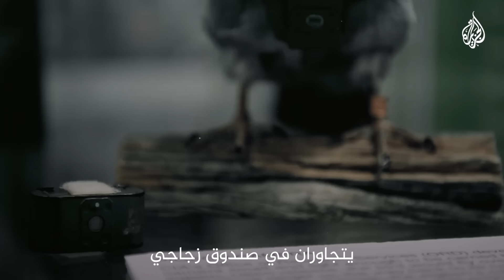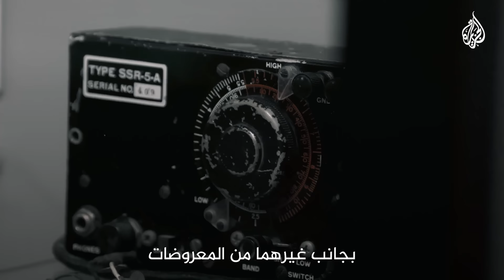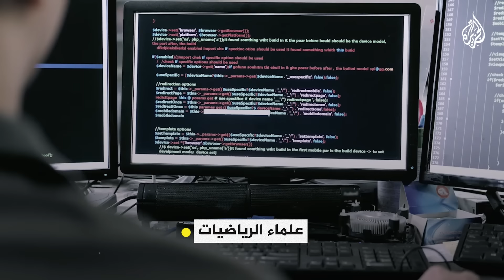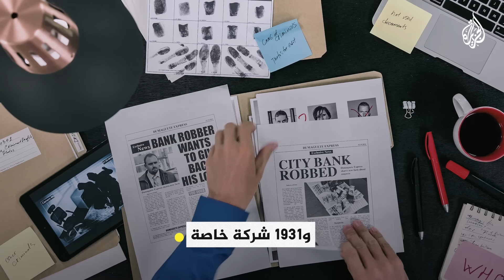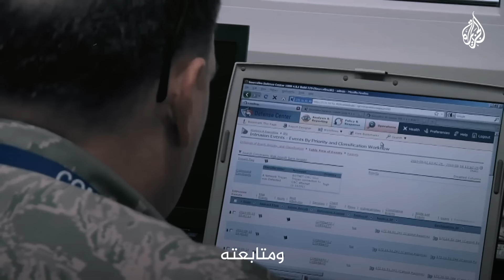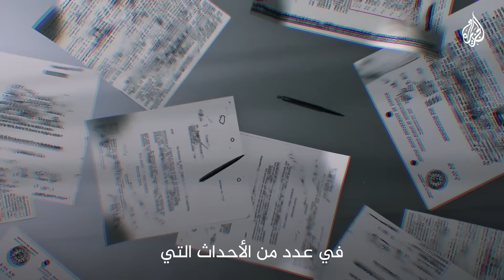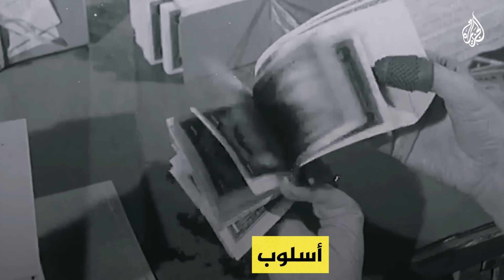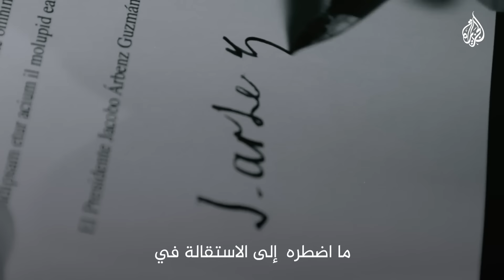مجتمع الاستخبارات.. كيف تعمل بوصلة صانع القرار في الولايات المتحدة؟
مجتمع الاستخبارات الأمريكية، اتحاد يضم وكالات حكومية فدرالية منفصلة وأخرى مستقلة، هدفها دعم السياسة الخارجية وحماية الأمن القومي الأمريكي، ومقاومة كل ما يهدده في الداخل والخارج.
وتمارس هذه الوكالات كثيرا من مهامها في الخارج، في حين تقوم بعضها بعدد من المهام داخل الأراضي الأمريكية، خاصة فيما يتعلق بمكافحة التجسس.
يأخذنا هذا الفيديو في رحلة استكشاف أدوات الاستخبارات الأمريكية التاريخية، بدءًا من استخدام الفئران الجلدية والحمام المزود بالكاميرات، وصولًا إلى أحدث تقنيات التجسس. كما يكشف عن مقتنيات متحف الاستخبارات الأمريكية، ودور مجتمع الاستخبارات الأمريكي في تشكيل الأحداث العالمية والمحلية. تسليط الضوء على التدخلات الشهيرة مثل انقلاب إيران 1953 وفضيحة إدوارد سنودن، يجعل هذا الفيديو مصدرًا شيقًا لفهم تاريخ الاستخبارات.

00:00:00  فأر وحمامة
00:00:16  أدوات الاستخبارات الأمريكية
00:00:56  المتحف الوطني للاستخبارات الأمريكية
00:01:26  دور الاستخبارات الأمريكية
00:02:06  تأسيس مجتمع الاستخبارات الأمريكي
00:04:08  وكالات الاستخبارات البارزة
00:06:07   تدخلات تاريخية لوكالة الاستخبارات المركزية
00:12:04   برامج سرية وانتهاكات داخلية
00:13:00  فضيحة إدوارد سنودن
00:13:47   دور الاستخبارات الأمريكية في صنع القرار

استُخدمت الفئران الجلدية والحمام المزود بالكاميرات كأدوات استخباراتية خلال الحرب الباردة.
تعرض الفيديو مقتنيات متحف الاستخبارات الأمريكية، بما فيها أدوات تاريخية مثل كاميرا الحمام.
يوضح دور مجتمع الاستخبارات الأمريكية الذي تأسس بمرسوم رئاسي عام 1981.
تبرز مهام الوكالات مثل CIA وNSA، وتأثيرها المحلي والدولي.
يسرد الفيديو تدخلات تاريخية مثل انقلاب إيران 1953 وعملية "آياكس".
يتناول انتهاكات الاستخبارات داخل الولايات المتحدة مثل مشروع MKULTRA.
يعرض فضيحة إدوارد سنودن والتجسس على المواطنين الأمريكيين.

Leather mice and camera-equipped pigeons were intelligence tools during the Cold War.
The video showcases the US Intelligence Museum, including historical artifacts like pigeon cameras.
It highlights the role of the US Intelligence Community, established by a 1981 presidential order.
Agencies like the CIA and NSA are shown to have significant global and domestic influence.
Historical interventions such as the 1953 Iran coup and Operation AJAX are discussed.
Internal violations by intelligence agencies, such as the MKULTRA project, are explored.
The Edward Snowden scandal regarding government surveillance is revealed.